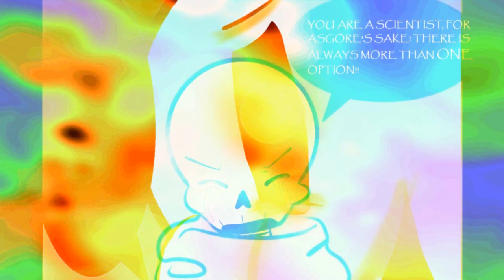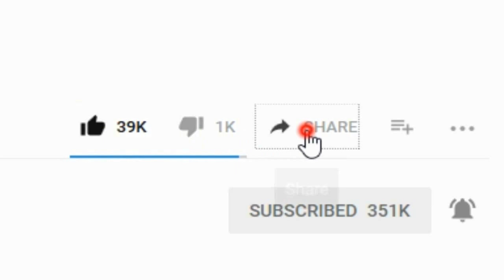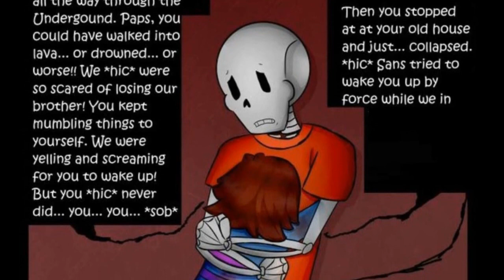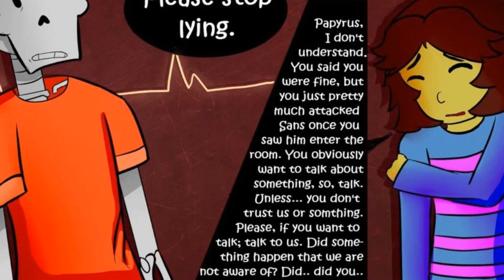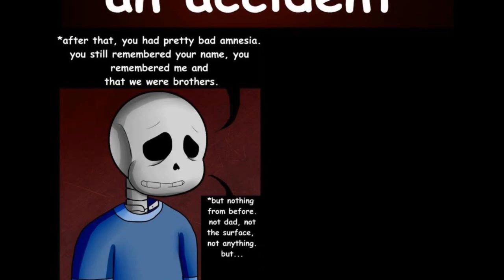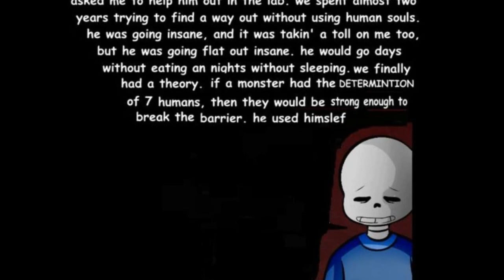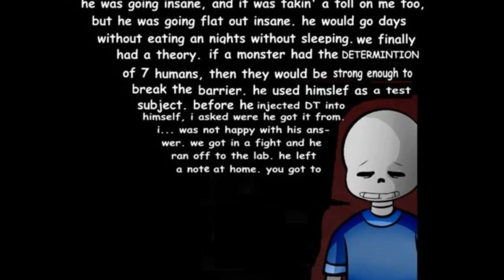Can I live without you? The Final Part 【 Undertale Comic Dub 】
► Thanks Vee-TDC gave us permission to dub Can I live without you?  Comic.
► Video Production: David
► Casting and Audio Production: StarMan Studios
► Dialogue Editing: Michael Night
► SFX Editing: Trent Killjoy, Chris Thurgood
► Mix and Master: Kim Morton
► Cast:
Frisk/Chara - Kyra Impax
Flowey - Kim Morton
Papyrus - Curtis Pen
Sans - Jordan Beckman
Gaster - Myles Pire